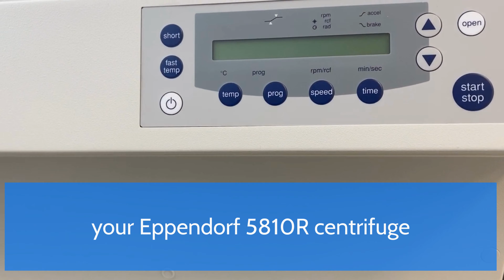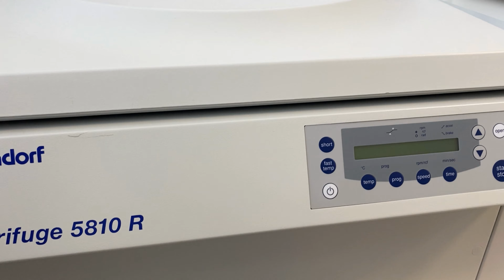Emergency Lid Release Eppendorf 5810R Centrifuge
If your samples are stuck inside your Eppendorf 5810 & 5810R centrifuge then this video will show you how to quickly recover these samples.  We will talk you through the procedure to manually open the lid using the emergency override.